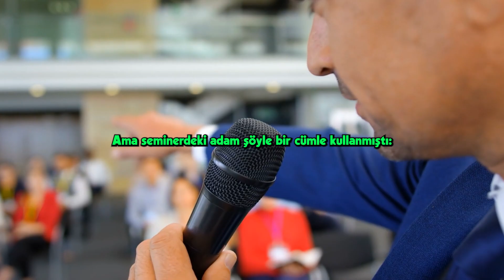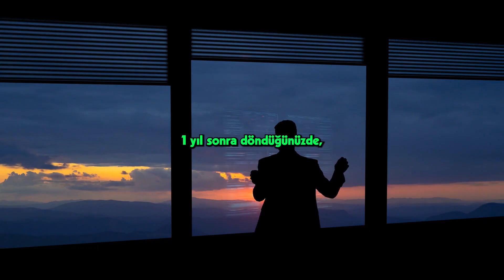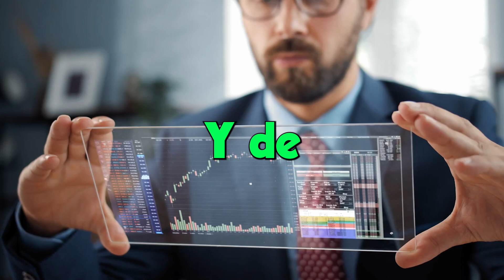Daha Çok PARA KAZANMANIN 4 AŞAMASI 👈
Para kazanmanın 4 aşaması vardır. Başarılı olmak, böylece motivasyonunu artırmak, kişisel gelişim çapını büyütmek, kendi işini kurmak, daha çok para kazanmak ve sen işin başında değilken bile devam eden, büyüyen ve sana daha çok para kazandıran bir sistem kurmak istiyorsan bu video sana göre. Bu konuda benimle irtibata geçebilirsin.